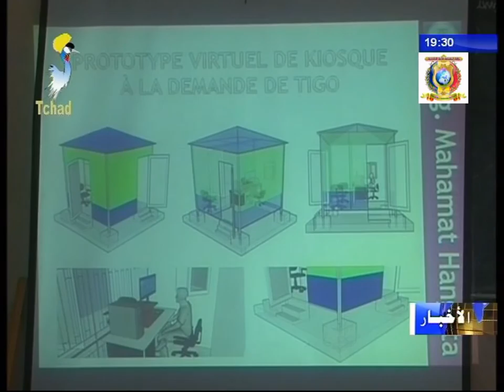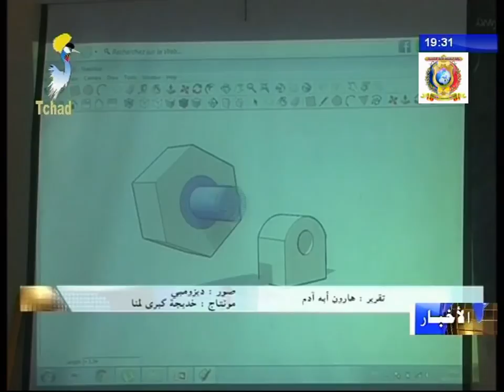مؤتمر نقاش حول التكنلوجيا الصناعية و المقاولة